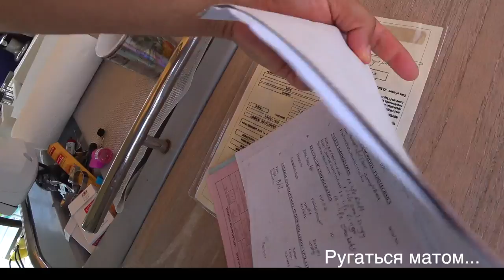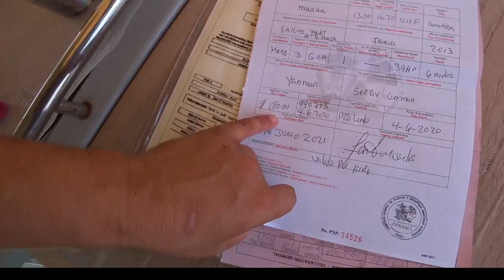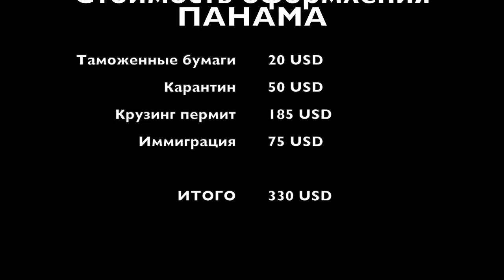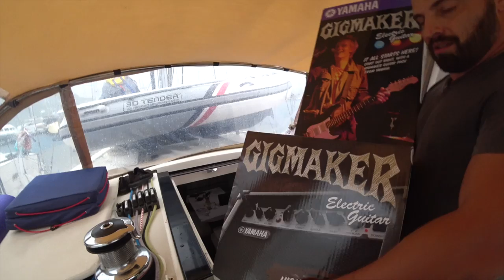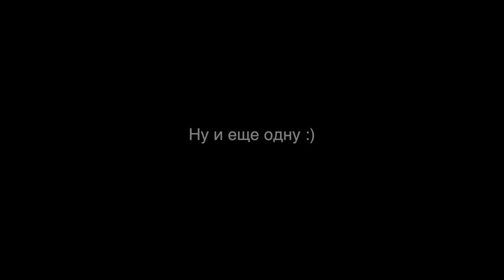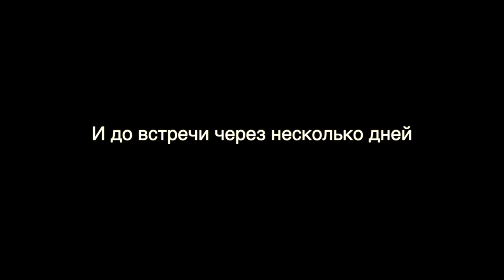Самый полезный фрукт в мире. Обезьяны необитаемого острова. Оформление в Панаме. Я играю на гитаре.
Друзья, у нас новое и крайне насыщенное видео на канале Капитан Герман. Мы прошли карантин и нас ждет Панама. Далее я вам расскажу о следующих интересных историях, которые случились с нами.

Обещанные ссылки на википедию:
Фрукт Нони:

А теперь таймкоды того, что можно увидеть в ролике:

00:00 Начало
0:41 - Стоимость оформления в Панаме
1:34 - Поднимаем флаг Панамы, как звучит гимн Панамы?
6:31 - Обезьяны на диком острове
8:03 - Почему в Панаме можно встретить запрещенные "фашистские" символы
13:50 - Делаем Махито
20:24 - Уехали Саша и Аня, подарок ГИТАРА
23:09 - Я учусь играть на гитаре, могу кое что поиграть
25:16 - Заброшенный резорт, дерево с птицами
32:44 - Необитаемый остров
33:31 - Что такое Нони фрукт?
35:25 - Кокосовые крабы
37:43 - В погоне за обезьянами